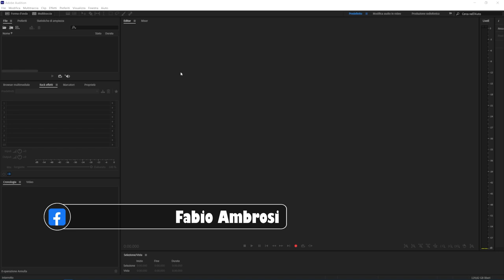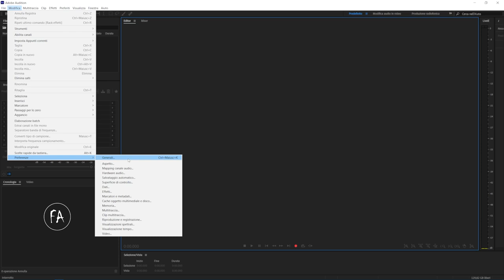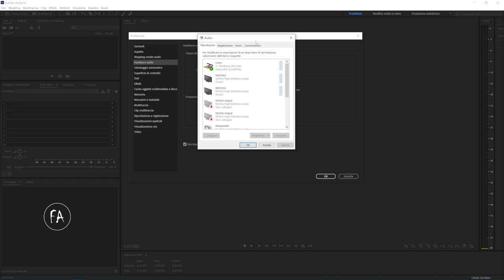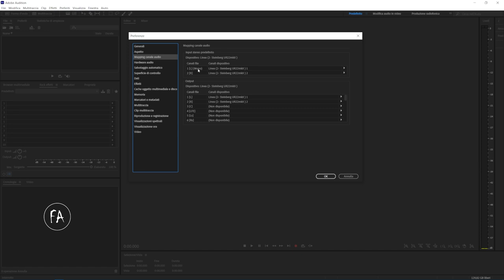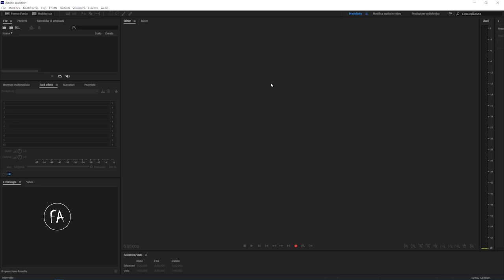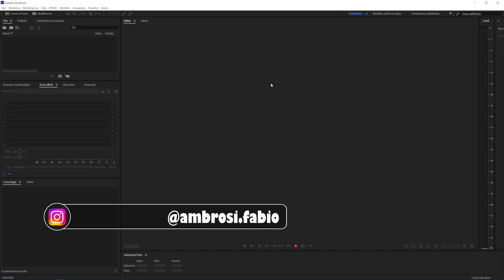#7 - Adobe Audition: preferenze. Salvataggio automatico e mapping audio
La settima lezione del corso base di editing audio con Adobe Audition è dedicata alle preferenze: come impostare il salvataggio automatico per evitare di perdere ore di lavoro? Come configurare la scheda audio (hardware) per mappare correttamente i canali audio del nostro progetto?

Abbonati al canale per seguire il corso integrale e per accedere a contenuti esclusivi